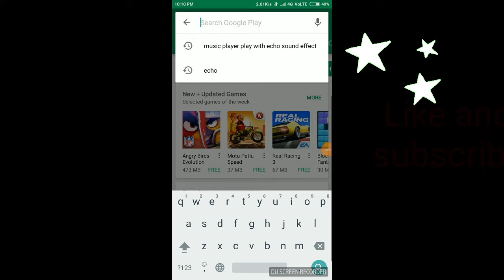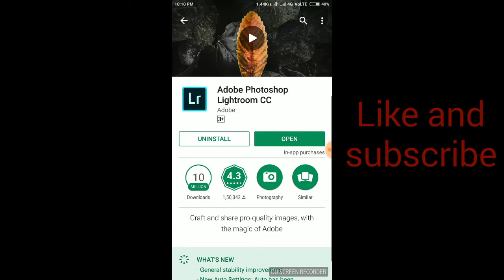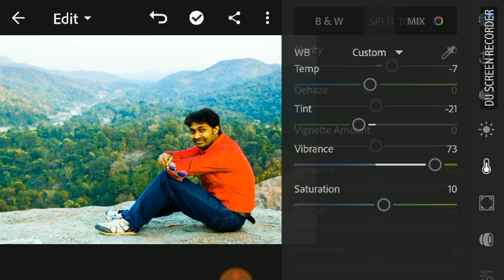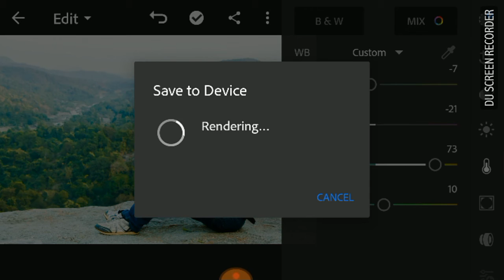Edit your image like a pro in adroid lightroom by ks tech channel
Edit your image like a pro in adroid lightroom by ks tech